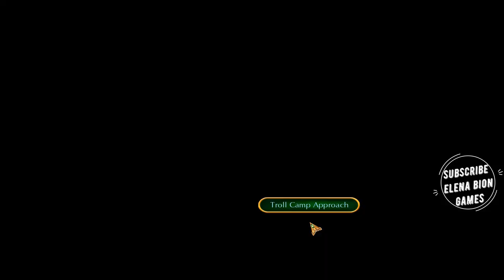Labyrinths Of The World 7 - A Dangerous Game Full Game Walkthrough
Labyrinths Of The World 7 - A Dangerous Game Full Game Walkthrough Let's Play Hidden Object Games
  STORY: Everything was turning out perfectly for your vacation to Greece with your best friend. That is, until you discover a mysterious glowing cache among the ruins. An old, wooden board game has been sealed up there, but who could have placed it there and why? The answers will lead you on a heart-pounding adventure into another world controlled by a madman obsessed with winning, no matter what the cost. Can you beat his impossible game? Find out in this exhilarating hidden object puzzle adventure game!

00:00:00 Chapter  1
00:30:00  Chapter 2
01:00:00  Chapter 3
01:30:00  Chapter  4
02:00:00 Chapter  5
02:30:00  Chapter  6
03:00:00  Chapter  7